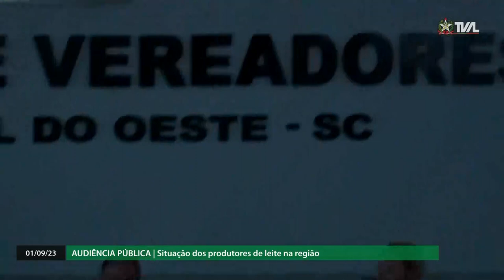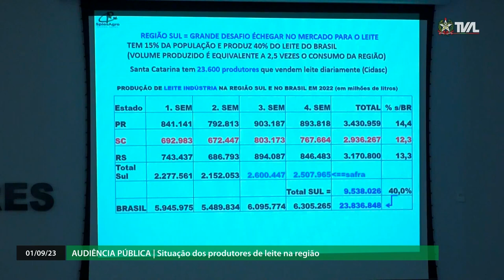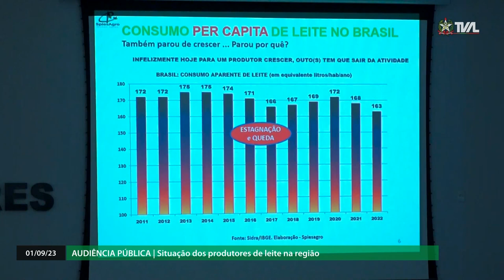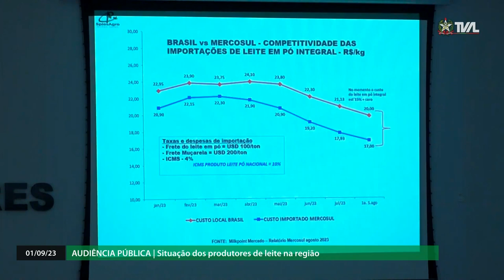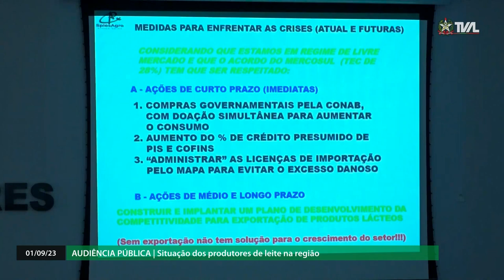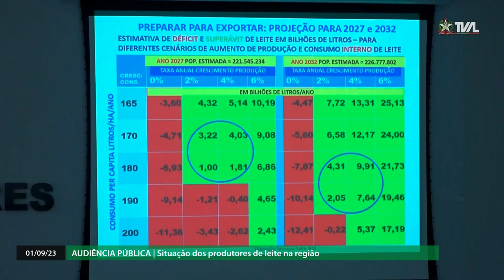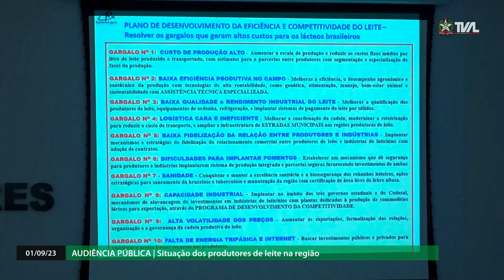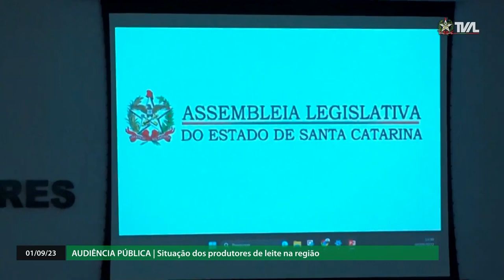Audiência Pública - Situação dos Produtores de Leite do Estado - São Miguel Do Oeste/SC - 01/09/23